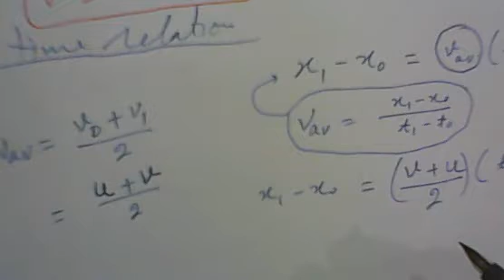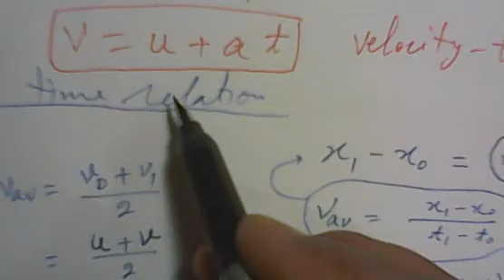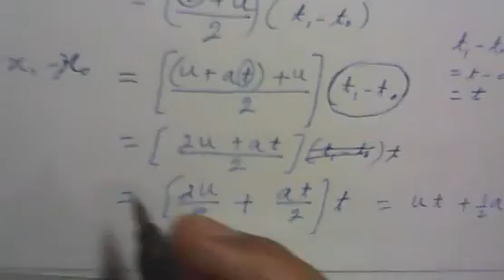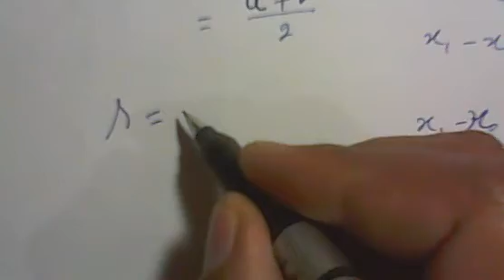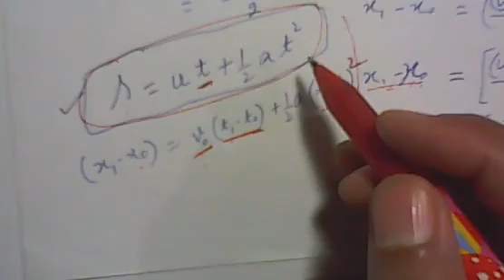speed 8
second equation of motion s=ut +1/2 at^2